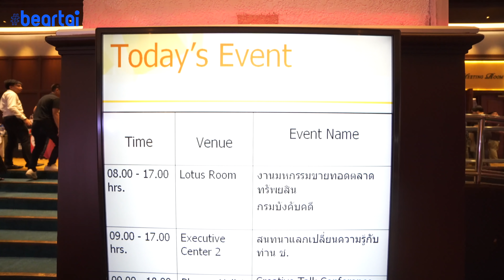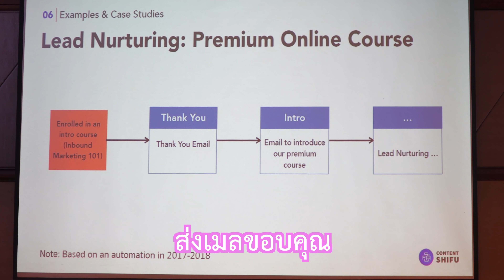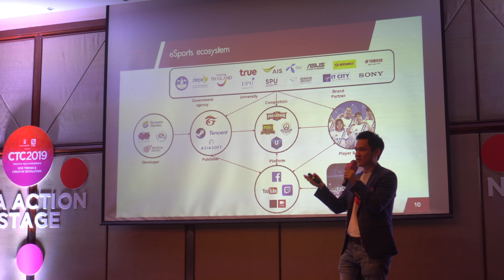Digital Trends จะไปทิศทางไหน?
Digital Trends จะไปทิศทางไหน ลูกแก้วสรุปข้อมูลจากงาน Creative Talk Conference 2019 ก่อนพบงานครั้งต่อไป